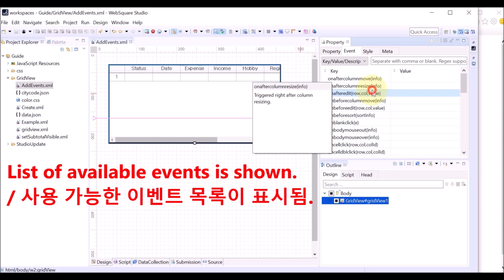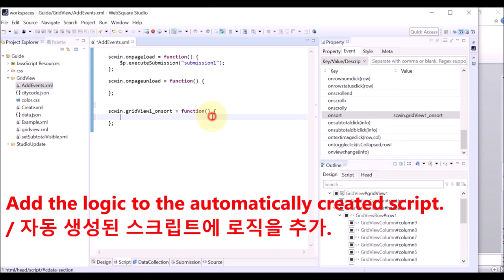GridView - Event adding example & onsort | WebSquare5 - Quick Guide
00:00 Introduction
00:05 Goal
00:13 (1) Select an Event
01:10 (2) Add the Event
01:45 End of DEMO

Add onsort event to the GridView.

Related APIs
   onsort